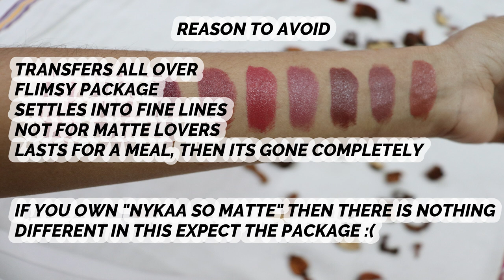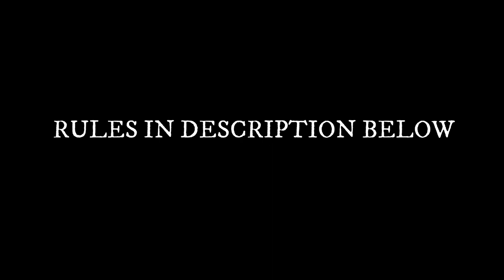NYKAA SO CREME! CREAMY MATTE LIPSTICK | 10 SHADES | NO MAKE-UP SWATCHES ON DUSKY/BROWN SKIN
winner - Nikkz_skincare_blog

4. TAG 2 of your friend on Instagram whom you think are crazy for lipsticks 💄💄💄💄💄💄

Optional -- post stories on your Insta ( don't forget to tag me 😄)

Hey Jasmine, 🌼
Love February ;)

Video about -
I have swatched Nine shades from Nykaa's New launch Nykaa So Creme! Creamy Matte Lipsticks.

Note : no makeup 🙈 during swatches with my curly frizzy hair ;)

My skin complexion - Dusky/Brown/Asian
Skin type - extremely oily skin which is sensitive and has acne with open pores 🤪

Comment your love/hate about these lipsticks, also mention your favourite red lipsticks.